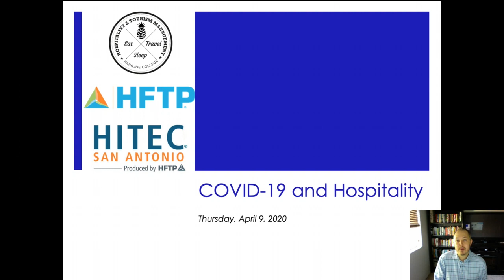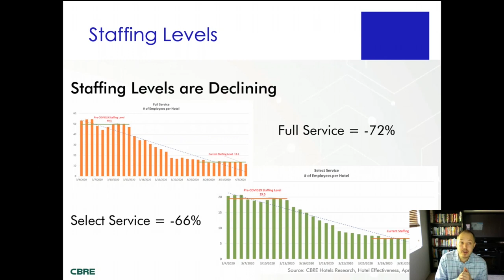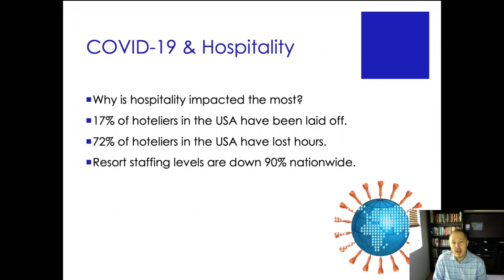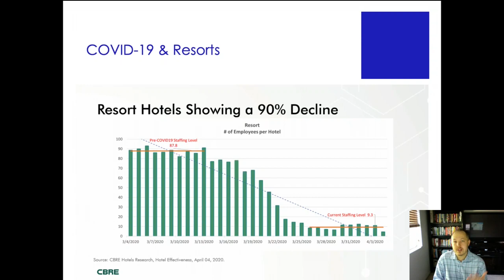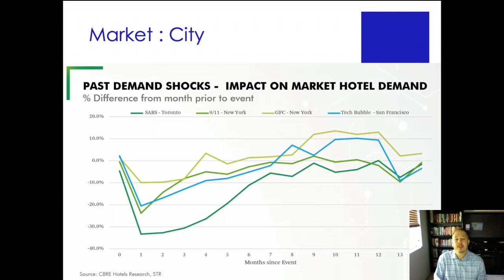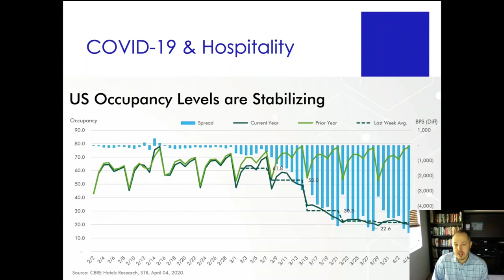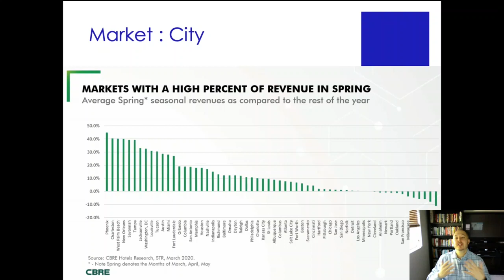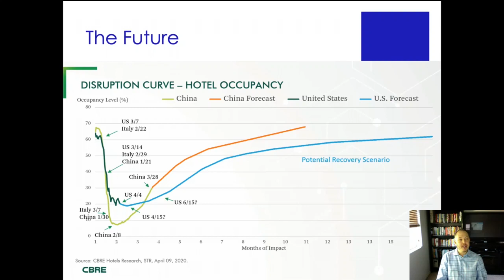COVID 19 and the Hospitality Industry default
First, thank you to STR, CBRE, HFTP, HITEC, and Highline College for making this video possible.

COVID-19 has created havoc for global financial markets. The impacts are being felt disproportionately in the hospitality and tourism industries. This evidence-based session explains the havoc from a scholarly perspective while investigating staffing, markets, and the lodging industry's post-COVID recovery performance.

Please continue relying on PineappleSearch.com as your search engine for professional hospitality and tourism information.

Visit us online at host.highline.edu.